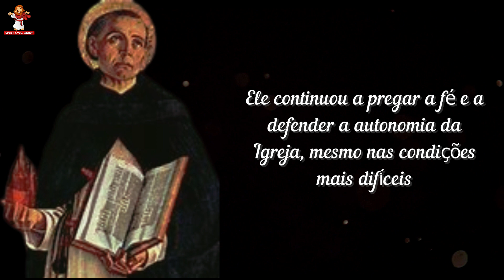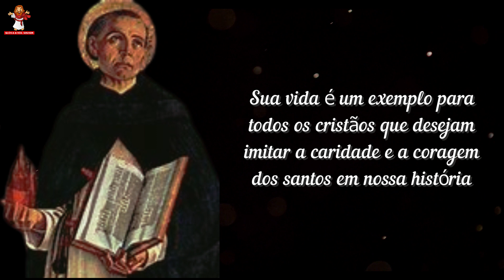Santo do dia - 18 de Abril - São Galdino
Acompanhe a história do santo do dia São Galdino
🙏 Deus abençoe 🙏

Santo do dia 18 de abril de 2023 - São Galdino
Hoje dia 18 de Abril , você vai conhecer um pouco sobre a história desse santo do dia de hoje que é muito especial, São Galdino